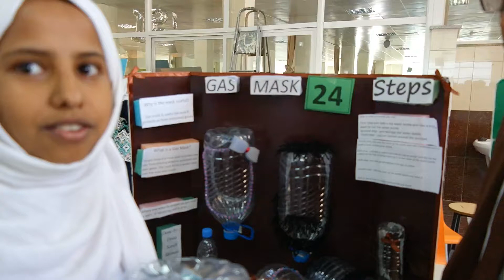TIS_Science_Fair_2018 "Gas Mask"